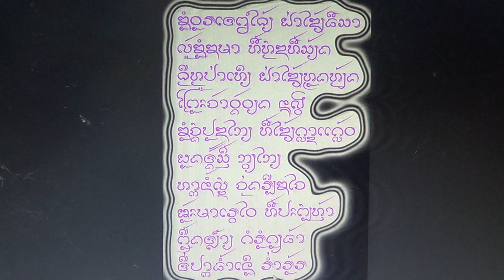จ๊อยค่าวก้อมห้าบาท วอนเต้พพ์ไธ้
จ๊อยค่าวก้อมห้าบาท วอนเต้พพ์ไธ้ จ้วยทีมหมูป่า  โดย นายกิ้น.  สิงห์เคอาร์